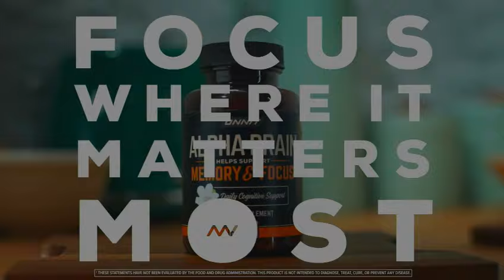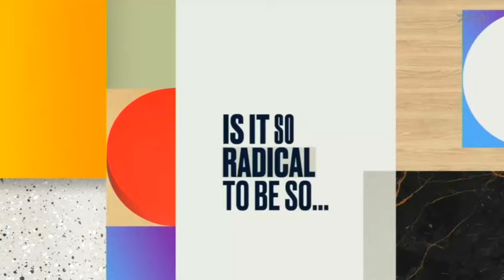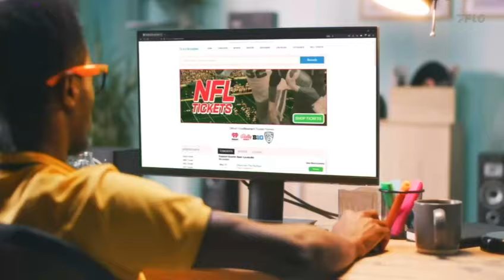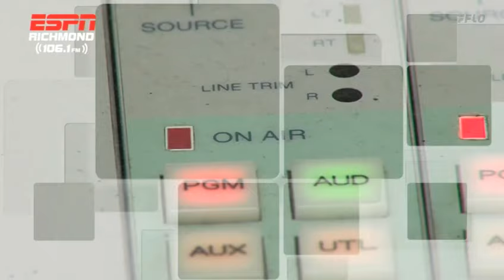RICHMOND vs MORGAN STATE 2023